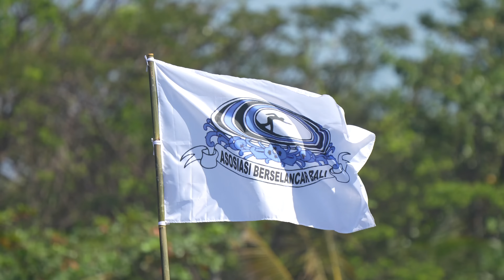JPSA 2023 特別戦「さわかみ AsiaChallenge Bali」男女ファイナルヒート・ダイジェスト動画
インドネシア・バリ島のクラマスにて、2023年7月8日（土）～7月9日（日）に開催された、JPSAジャパンプロサーフィンツアー2023 特別戦「さわかみ AsiaChallenge Bali」。
JPSAトップ選手に加え、インドネシア、フィリピンの招待選手で争われた本大会。男女ファイナルヒートのダイジェスト動画。